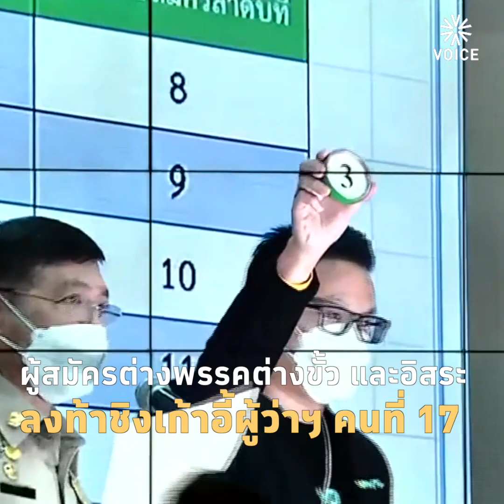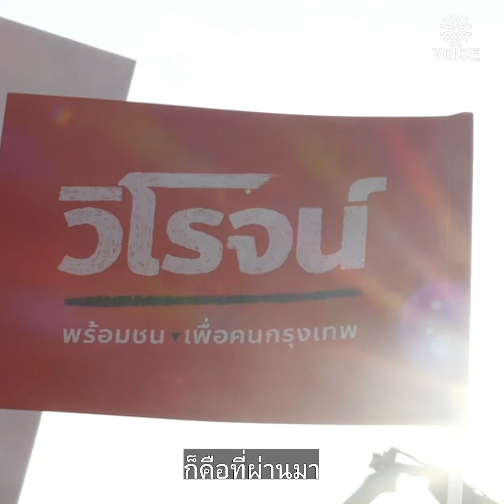ศึกชิงผู้ว่าฯ กทม.ปี65 คนกรุงได้กาบัตรหลังรอมา 9 ปี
คนกรุงเทพมหานคร (กทม.) กำลังจะได้ใช้สิทธิเลือกตั้งผู้ว่าราชการกรุงเทพมหานคร (กทม.) เป็นครั้งแรกในรอบ 9 ปี นับแต่ปี 2556 และเป็นการเลือกตั้งของคนเมืองหลวงครั้งแรกหลังการรัฐประหารเมื่อปี 2557
ไม่น่าเชื่อว่าคนกรุงจะต้องถูกพรากสิทธิการเลือกตั้งที่พึงมาตามบทบัญญัติของรัฐธรรมนูญและกฎหมายมานานเกือบ 10 ปี
ในขณะที่กรุงเทพมหานคร (กทม.) ได้เปิดรับสมัครผู้ลงสมัครรับเลือกตั้งผู้ว่าฯ กทม.และสมาชิกสภากรุงเทพมหานคร (ส.ก.) เป็นวันแรก (31 มี.ค. 2565) ตั้งแต่เวลา 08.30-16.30 น. จนถึงวันที่ 4 เม.ย.นี้ ซึ่งการรับสมัครในวันแรกมีผู้สมัครผู้ว่าฯ กทม. จำนวน 20 คน แบ่งเป็นชาย 14 คน หญิง 6 คน
'วอยซ์' รวบรวมสีสันบรรยากาศของบรรดาตัวเก็งผู้ชิงเก้าอี้ ผู้ว่าฯ กทม. ซึ่งจะมีการลงคะแนนเลือกตั้งในวันอาทิตย์ที่ 22 พ.ค. 65 ตั้งแต่เวลา 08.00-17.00 น.
"เขาไม่ได้เลือกผมเพราะเห็นป้ายหรอก เขาเลือกผมเพราะนโยบาย" ชัชชาติ สิทธิพันธุ์ ผู้สมัครผู้ว่าฯ กทม. อิสระ หมายเลข 8 ระบุหลังเริ่มต้นนับ1 หาเสียงอย่างเป็นทางการ
"พี่น้องประชาชนก็เห็นอยู่ ผลงานเป็นที่ประจักษ์" พล.ต.อ.อัศวิน ขวัญเมือง ผู้สมัครผู้ว่าฯ กทม. อิสระ หมายเลข 6 ระบุ
"การบริหารเมืองที่ดีที่สุดคือการจัดสรรงบประมาณ" วิโรจน์ ลักขณาอดิศร ผู้สมัครผู้ว่าฯ กทม. พรรคก้าวไกล หมายเลข 1
อ่านข่าวอื่นๆ เพิ่มเติม